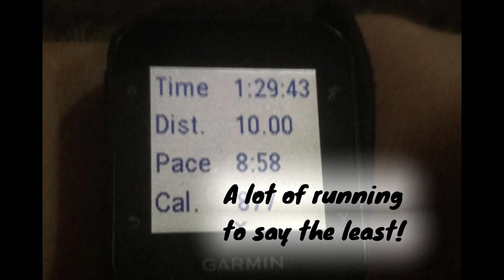BROWN VIDEO PORTFOLIO!!!!!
praying i get into the class of 2027 🙏🙏🙏